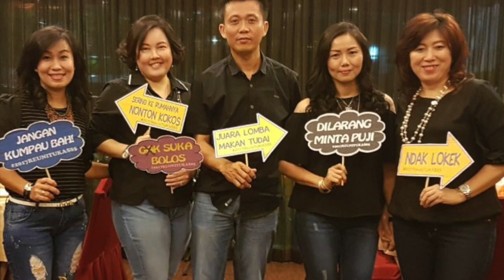Tukas 85 Reunion 2011 & 2017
This video is about Tunas Kasih 85 Tarakan Group